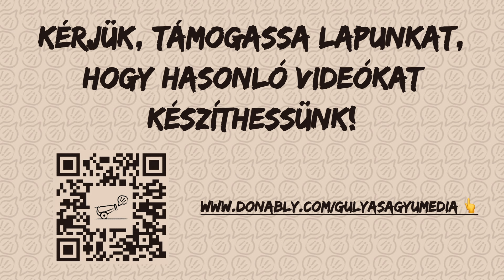A munkaügyi államtitkár közölte, már 120.000 vendégmunkás van Magyarországon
Nagyságrendileg ma Magyarországon 120 ezer külföldi van jelen vendégmunkásként – közölte Czomba Sándor foglalkoztatáspolitikáért felelős államtitkár a Világgazdaság makrogazdasági podcastsorozata, a Bruttó legújabb adásában. A fideszes politikus hozzátette, ezek döntő többsége, mintegy 40 ezer ukrán állampolgár, emellett azonban vannak szerbek jelentősebb létszámban, illetve vietnámiak mintegy 16 ezren, és Fülöp-szigetekiek kicsivel több mint 10 ezren.  Az összes többi nemzetiség – indiaiak, mongolok – száma 10 ezer fő alatti. (Cikk
Fotó: Vémi Zoltán / Világgazdaság.
Kérjük, támogassa a Gulyáságyú Média működését, támogassa a még megmaradt magyar független, minőségi újságírást